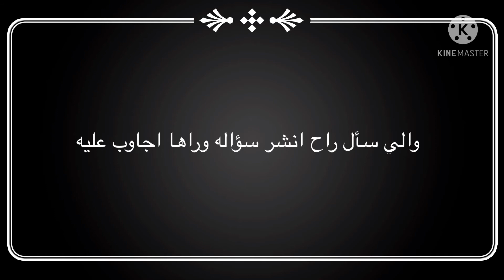اطرح علي سؤال وانا اجاوبك